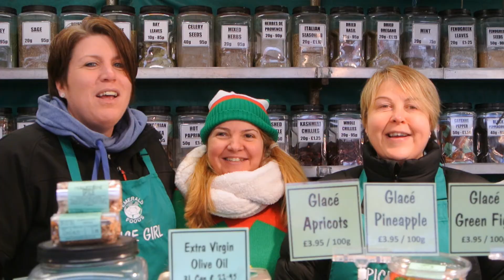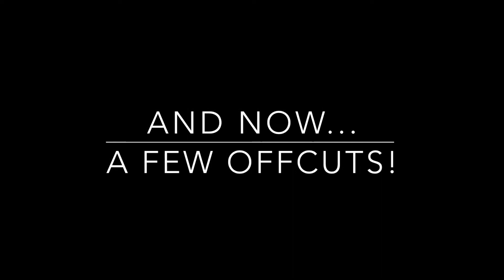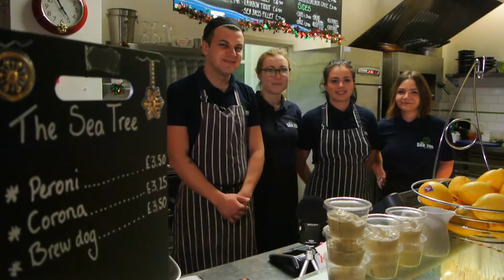A Flavour Christmas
A fun video to celebrate Christmas and a small selection of people I’ve met on the programme over the years. A riff on Dickens’ ‘The Night Before Christmas’, with words changed to reflect the person speaking them. Had a lot of fun recording this, putting it together was a task, but worth it.

Thanks so much to everyone involved and for letting me take up their work time. It may seem like only a few seconds recoding each person here, but in reality it was far more!

The first music track was performed by Martina Ha and recorded live at Liutaio Music Cafe in Mill Road, Cambridge. The second track is by the Martin Kemp band, recorded live at Hot Numbers in Gwydir Street, Cambridge. Both are great music venues, and the tracks are used here with permission.